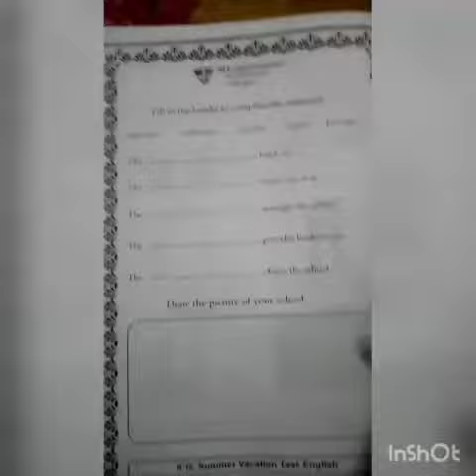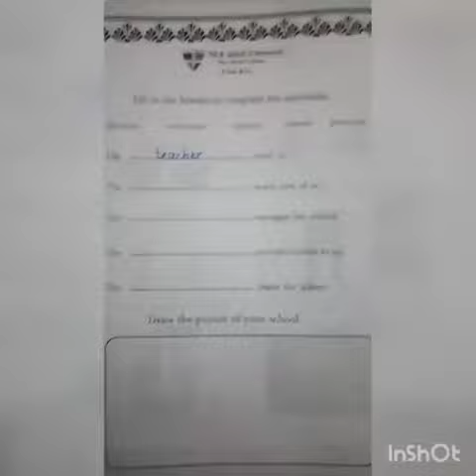Summer Pack-Pg#76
Subject: Social Studies
Topic: Summer Pack-Pg#76
Level: Kindergarten
Lecture By:Ms Moon Tariq